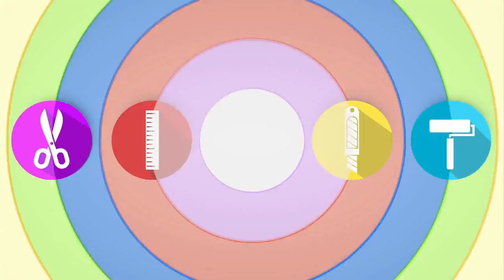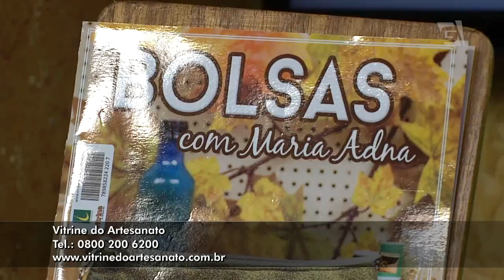Mochila de tecido passo a passo "Floral". DIY. Fabric fackpack bag. Make a fabric backpack bag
Aula em vídeo de mochila de tecido. Fabric backpack bag. How to da a fabric backpack bag. Make a fabric backpack bag. Fabric rucksack tutorial. Maria Adna Ateliê - Cursos e aulas de bolsas, necessaires  mochilas e artesanato de tecido passo a passo.

Este vídeo foi produzido pelo programa Vitrine do artesanato, apresentado por Jan Rios e foi ao ar, ao vivo,  pela TV Gazeta, no dia 15/01/17.

Gostou do vídeo? Não se esqueça de clicar em GOSTEI!

Maria Adna Ateliê: Av. das Carinas, 739, Moema, São Paulo - Fones: 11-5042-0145 e 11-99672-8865 (Vivo - WhatsApp).

Visite o ateliê que, também, é uma loja, com grande variedade de bolsas, tecidos nacionais, digitais e importados, além de acessórios em geral para bolsas e patchwork. Compre projetos e materiais na própria loja.

Agende aulas e cursos de bolsas de tecido e de patchwork. Amplas instalações. Estacionamento próprio.

Bolsas de couro (natural e sintético), silicone, rafia, palha e de tecido estão disponíveis para venda no Maria Adna Ateliê.

Entregamos pedidos pelo correio em todo o Brasil!

ACESSE e CURTA a página do FACEBOOK do Maria Adna Ateliê. Assim você ficará informada do lançamento de novos produtos